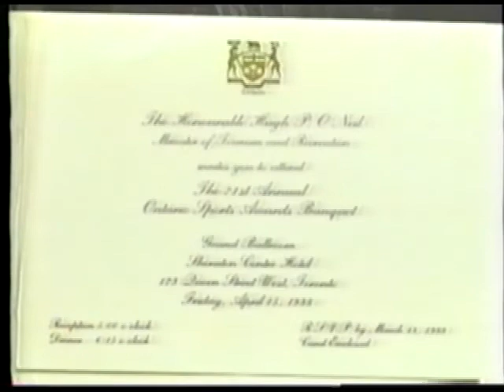Linda (Cairns) Kontunen 1998 Inductee Northwestern Ontario Sports Hall of Fame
Induction video profiling the career of Northwestern ontario Sports Hall of Fame 1998 Inductee Linda (Cairns) Kontunen